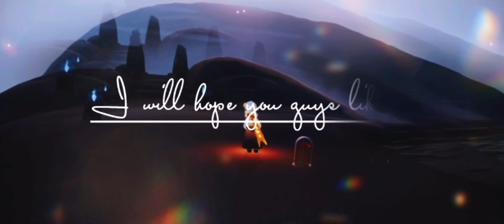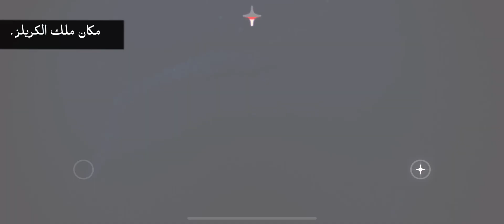مكان ملك الكريلز 👑 | King of Krill Season Of Abyss | Sky: Children of the Light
اهلا ي حلويين 👋🏻♥️

⚠️صوره سويتها لتسعيرات كل ارواح الموسم ⬇️
وللعلم راح اجددها اذ نزل الموسم في لايف لان احتمال تتغير :)

⚠️ ملاحظة: قد تكون العناصر أو الأسعار الخاصة بهذه الروح عرضة للتغيير قبل الإصدار المباشر.⚠️

❖ تسهيلات 💕🦦
لا يوجد 🌞